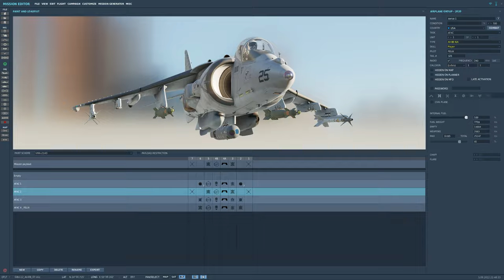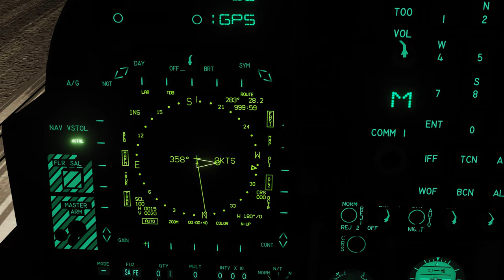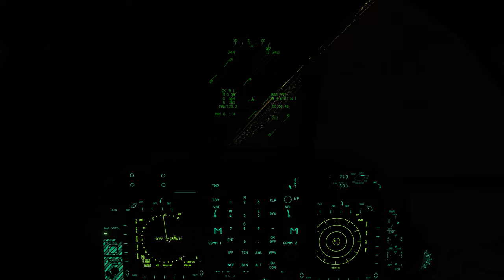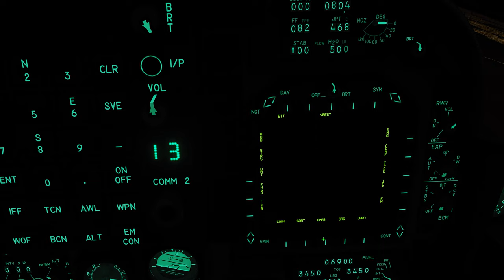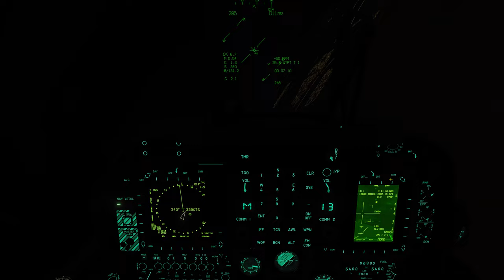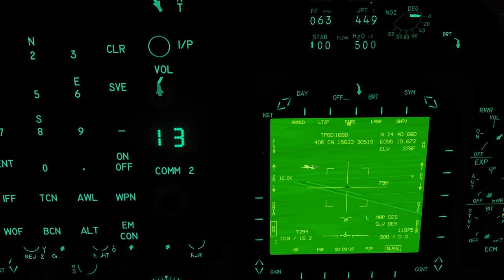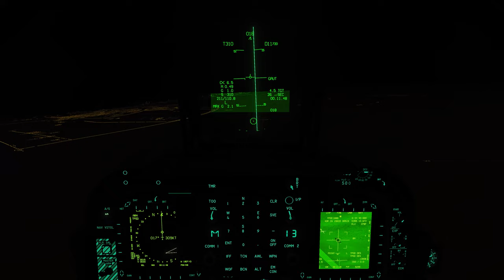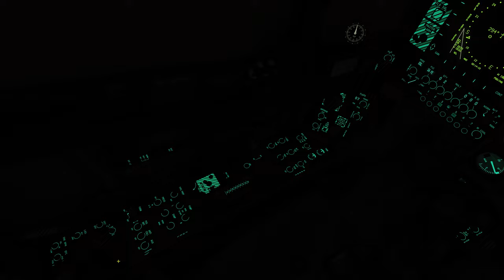DCS World:AV-8B_JTAC_GBU-12 Paveway /PT-BR_VÍDEO 1890